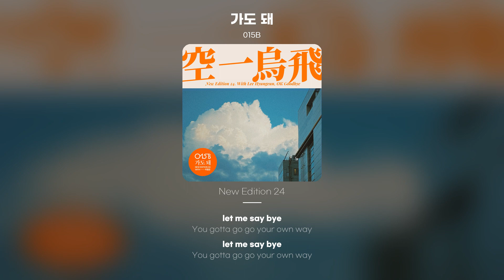[Lyric Video] 015B - 가도 돼 (OK Goodbye)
015B - 가도 돼
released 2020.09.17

Everything 함께한 너
떠나는 거니
이런 날이 오지 않길
바랬었지만
You wanna say goodbye
가고 싶은 길
편히 가도 돼
You were always a hero
Will be always a hero
보내긴 싫지만
Plz don't tell me
baby to come with you
You were the only one I needed
You were all I wanted
미안해 하지마 나는 괜찮아
You gotta go go your own way
이미 뱉은 말 바꾸지는마
이제는 늦었어
다라리리 다라두
Go go find your way
이것저것 바쁘게 살면 돼
걱정은 하지마
다라리리 다라두
I was always near you
To be always near you
그렇게 보지마
that you care about me
가도 돼 가도 돼 정말 가도 돼
벌어지는 벽 메꾸기에는
이제는 늦었어
다라리리 다라두
친구들 만나며 지내면 돼
걱정은 하지마
다라리리 다라두
Go away baby go away
let me say bye
이제는 늦었어 정말 늦었어
far away
You gotta go go find your way
다라다다 다라다다
걱정은 하지마
다라리리 다라두